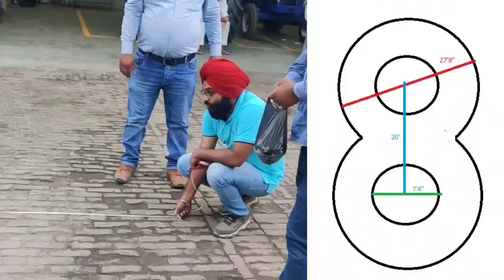कैसे बनाये 8 ड्राइविंग टेस्ट के लिए। How make 8 for driving test